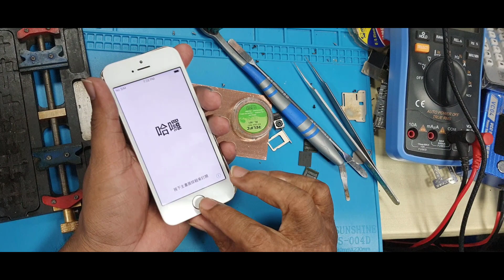Iphone 5s Touch Not working Fix